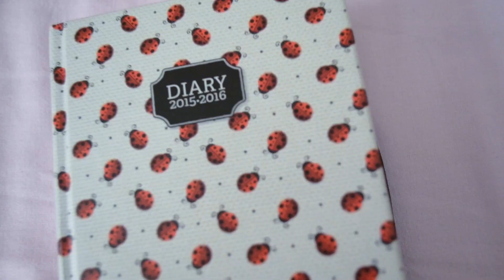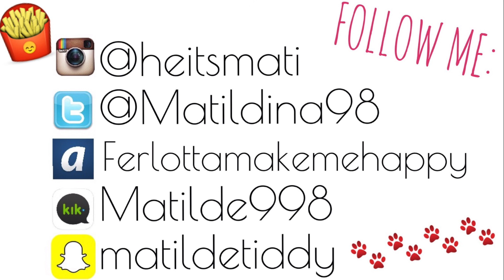What's in my school bag | MatildeBacktoSchool 6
CANALE DI AGATA:

♡READ ME♡

SU DI ME:

Il mio nome: Matilde

Videocamera: Nikon D3100

Età: 16

Video editati con: iMovie '10.5, Final Cut Pro

Se ti va guardane altri e metti un bel pollice in su!